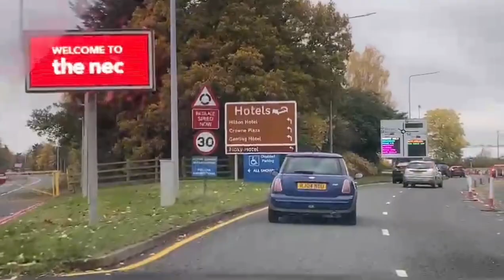MCM Birmingham Comic Con November 2021 - Day 1 - Vlog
A day in the life of a cosplayer at @mcmcomiccon Birmingham day 1!

It was so warm so didn't spend much time inside, I need more weather appropriate cosplays!!!